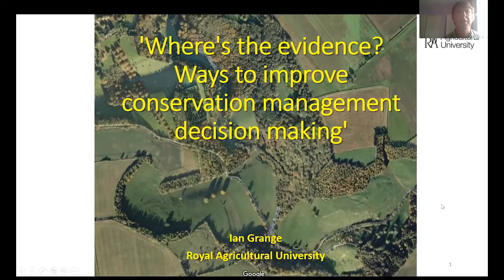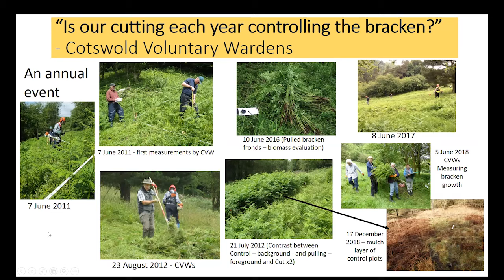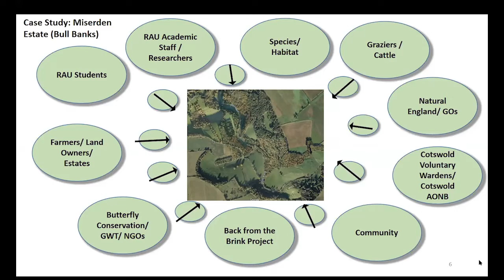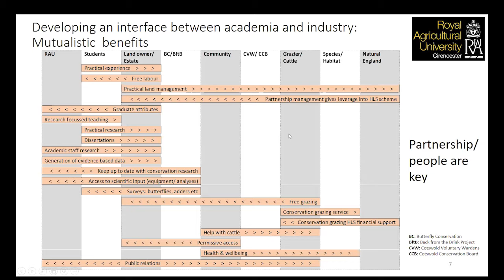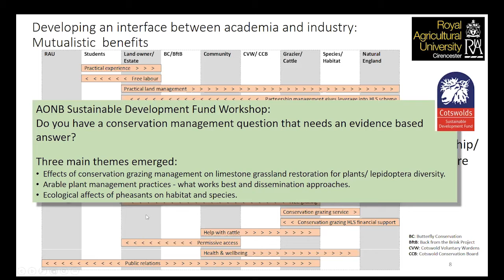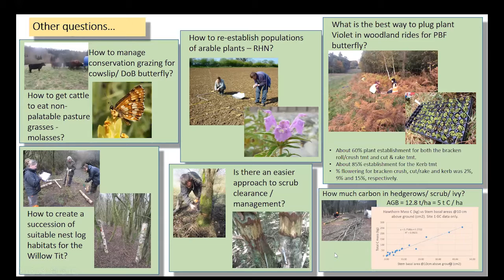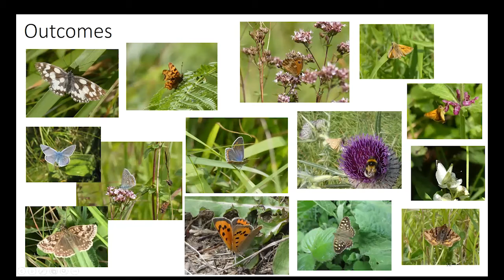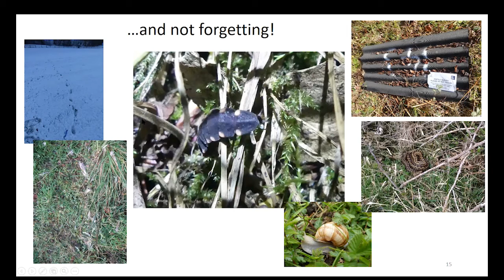Stroud Indoor Meeting - Where's the evidence?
Ian Grange is a lecturer at the Royal Agricultural University in Cirencester and this talk is about how they they have conducted research into how different conservation actions have affected butterflies. The aim is to improve decision making in conservation management.